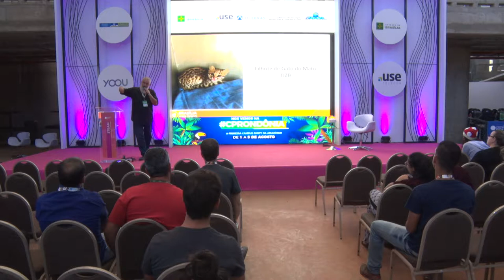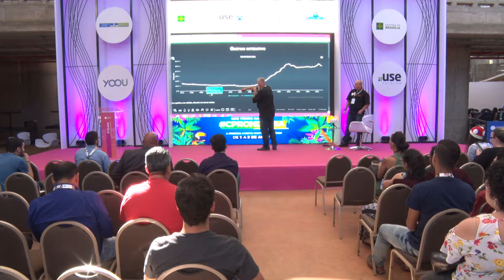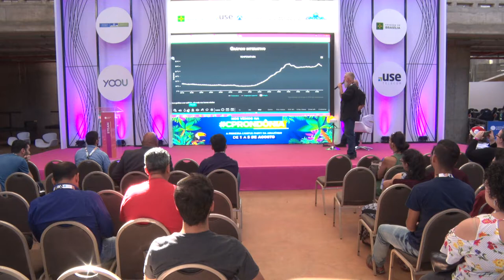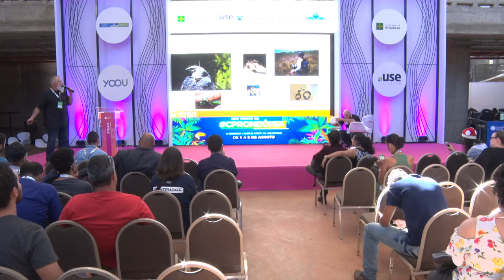CPBSB2 - Projeto de Monitoramento Remoto de Parâmetros Climáticos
CPBSB2 - STEAM - 28/06/2018 das 14h00 às 14h45 - Projeto de Monitoramento Remoto de Parâmetros Climáticos Relevantes à Promoção de Ações Relacionadas ao Bem Estar da Fauna Silvestre sob Cuidados Humanos - Case do Zoológico de Brasília.

"O presente projeto traz um sistema de monitoramento novo, a ser desenvolvido por meio de uma parceria entre a FJZB e a Escola Técnica de Brasília, que possibilitará a coleta remota nos recintos de informações sobre a temperatura, umidade, luminosidade, Incidência de luz infravermelha, irradiação solar (IUV), qualidade do ar (detecção de gases nocivos) pressão atmosférica e o ruído em tempo real. Este sistema apresenta um baixo custo e alta eficiência e, após ser implementado e testado no Zoológico de Brasília, pode ser levado para outras instituições no país. Desta forma, esse projeto apresenta não só o desenvolvimento de uma tecnologia pioneira, mas de uma tecnologia com potencial de ajudar na melhoria do bem-estar animal e na conservação de milhares de espécies ameaçadas que necessitam de cuidados humanos.  Gerson Norberto:
Gerson Norberto: Médico Veterinário; Graduação em 1995, pela Universidade Federal da Bahia, UFBA, Salvador, Brasil; Especializado em clinica e manejo de fauna silvestre; Especialista em Gerenciamento de Espécies Ameaçadas. Especialização pelo Jersey Wild Life Preservation Trust, JWLPT, Inglaterra/UK; Treinamento em Medicina Veterinária para Zoológicos pelo Smithsonian Institution, S.I., Estados Unidos; Perito Civil em Medicina Veterinária pelo Conselho Regional de Medicina Veterinária, CRMV-BA, Brasil; Experte me Manejo de Mamíferos Aquáticos e consultor das seguintes instituições, com com ênfase me resgate, reabilitação de animais petrolhados e impactados por ações humanas: - Instituto Mamíferos Aquáticos (IMA), - Centro de Mamíferos Aquáticos (CMA), - Rede de Encalhes de Mamíferos Aquáticos do Nordeste (REMANE), com ênfase me resgate e reabilitação de animais petrolhados; Ex- Diretor de Resgate e reabilitação de animais Marinhos do Instituto Mamíferos Aquáticos (IMA); Membro do Programa Antártico Brasileiro; Membro consultivo da Comissão Regional de Animais Selvagens e Meio Ambiente – CRASMA no âmbito do CRMV/BA; Diretor de Departamentos da Associação Brasileira de Zoológicos e Aquários do Brasil – AZAB; Atuou por 19 anos junto ao Zoológico de Salvador como Veterinário Chefe e em seguido como Diretor; E a atual Diretor Presidente da Fundação Jardim Zoológico de Brasília. Desenvolve trabalho de excelência frente a Fundação Jardim Zoológico de Brasília, com a implantação de uma nova filosofia de trabalho focado na conservação das espécies silvestres ameaçadas de extinção, com num novo paradigma para uma sensibilização ambiental, enfatizando a relação Causa e Consequência entre todos os organismos vivos, sendo esta o pilar para desenvolvimento de ações práticas essenciais e fundamentais a um futuro realmente sustentável. Esta proposta de classificar a Fundação Jardim Zoológico de Brasília, de maneira concreta, como uma instituição conservacionista, não se trata somente de prover melhorias físicas e estruturantes, e sim assumir o lema SEM LIMITES PARA A CONSERVAÇÃO, como uma missão de toda a equipe do Zoo e por todos aqueles que entendem o desafio a ser enfrentado por um futuro com garantia de recursos hídricos, garantia de recursos alimentares, ar puro, ambiente equilibrado essenciais para a perpetuação da vida nesse planeta. O uso de novas tecnológicas e a aplicação de outras já conhecidas, dentro do universo de manejo e conservação de fauna é um dos pontos fortes dessa gestão.